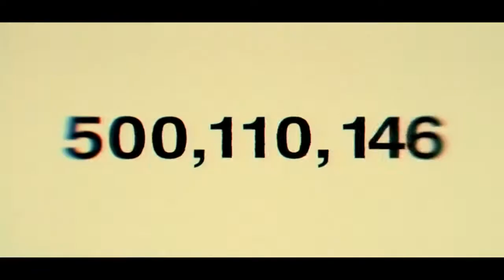DOPE STILO-BET ON ME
Global Music | Dope Artists
▶️New In Every Friday